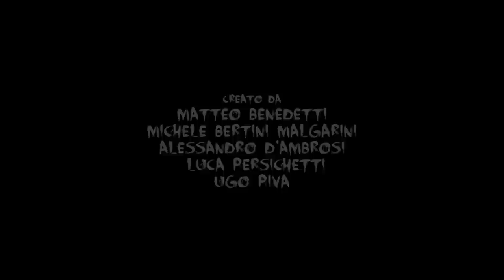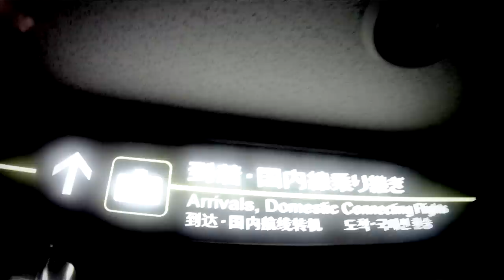GeeKerZ - Episodio 1 (Il Contagio)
Un video delle telecamere di sicurezza di Multiplayer.it mostra le immagini di una colluttazione violenta. Luca e una donna se le stanno dando nella sala riunioni, e il protagonista principale le tira addosso tutto quello che gli capita per le mani.

Nel frattempo la redazione scalpita, bisogna andare in Giappone per intervistare Hideo Kojima. Lorenzo parte alla volta del Sol Levante...un incontro inatteso, però, cambierà tutto.